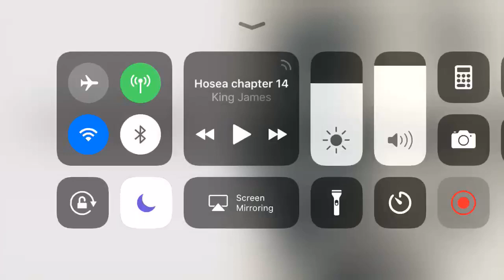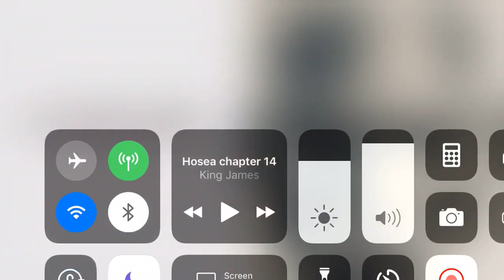Various Topics - 26th January 2019